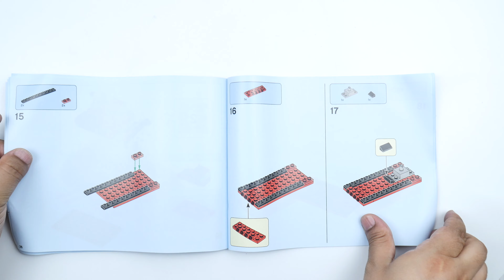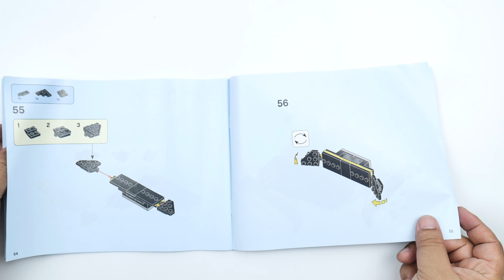Lego City 60222 Snow Groomer Lego Speed build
- this videos  is lego speed build or lego Unboxing
sub&Like thankyou Thankyou So much!!

Product infomation:

1. Category : Lego City 60222
2. Name  : Snow Groomer
3. Price : $19.99
4. build level : Normal
5. build Time : 1H
6. Pieces : 197

On my channel is all most popular lego series such as  City, Ninjago, Creator and other awesome lego sets!

Thankyou!

Lego Homepage shop Features :

Keep the skiers of LEGO® City happy with the 60222 Snow Groomer! This hardworking snow groomer building toy features an opening minifigure cab, swiveling 6-stud rapid shooter snow cannon, sturdy tracks and a large plow blade in front to push snow into place. This cool set also includes a set of skis with poles and 2 LEGO minifigures.

Includes 2 LEGO® City minifigures: a skier and a driver.
Features a detailed Snow Groomer with a minifigure cab, opening roof, sturdy segmented tracks and a large front plow blade, plus swiveling 6-stud rapid shooter snow cannon.
Accessory elements include a pair of skis, 2 ski poles and 12 snow studs.
Climb into the cab of the groomer and head out through the snow.
Swivel the snow cannon into place and then turn the knob to fire the snow studs.
Push the sides of the plow blade in to collect the snow as you plow.
Snow Groomer measures over 3” (10cm) high, 7” (18cm) long and 4” (12cm) wide.